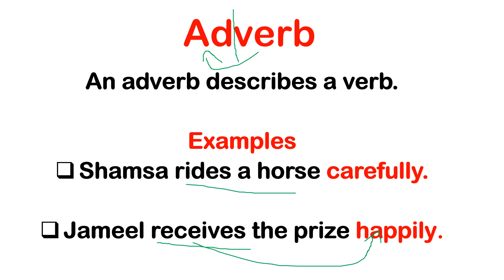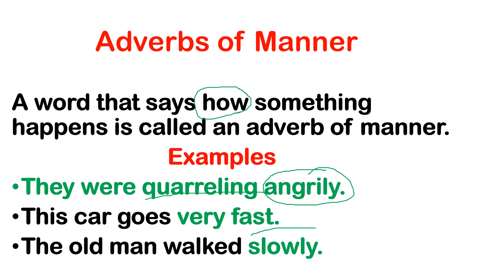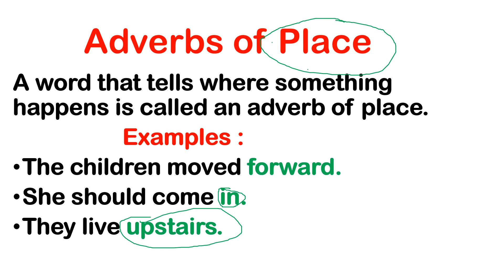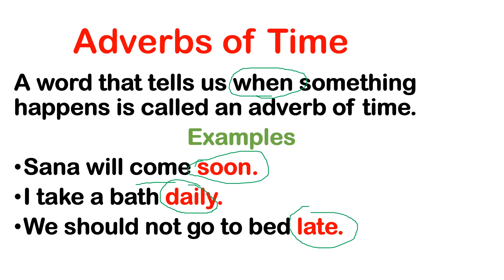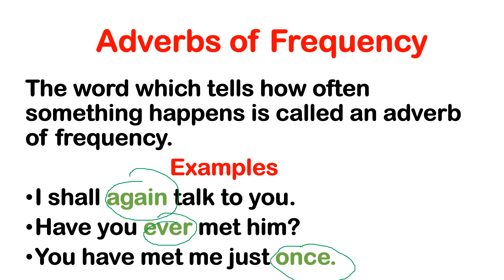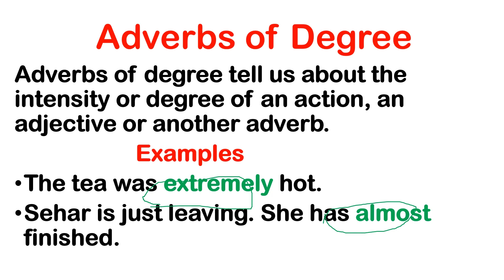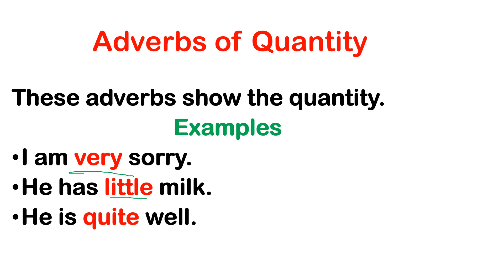kinds of adverb| Types of adverb| English grammar important topic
This video is about the types of adverb or kind of adverb. There are five kinds of adverb in English
Adverb of place
Adverb of Time
Adverb of Frequency
Adverb of Quantity

what is adverbs
adverb in hindi
types of adverb
adverb of degree
what is an adverb?
what is the adverb
adverbs in english grammar
what is adverb in odia
what is adverb of place